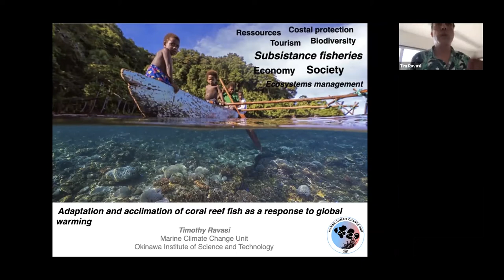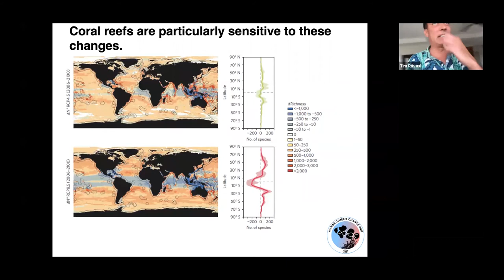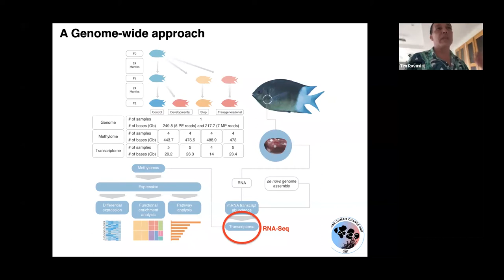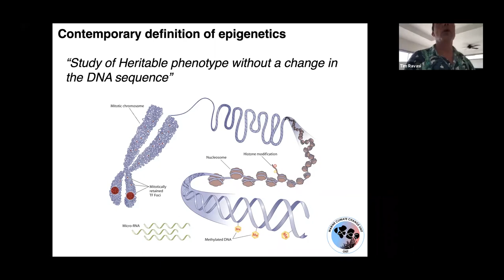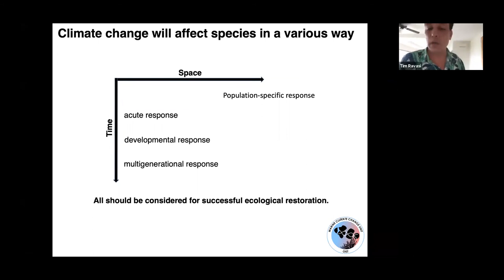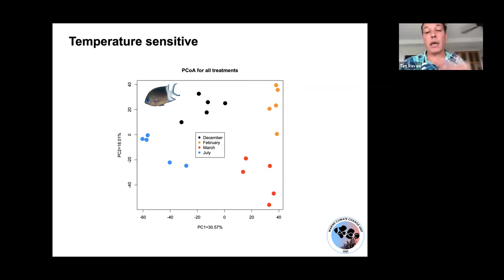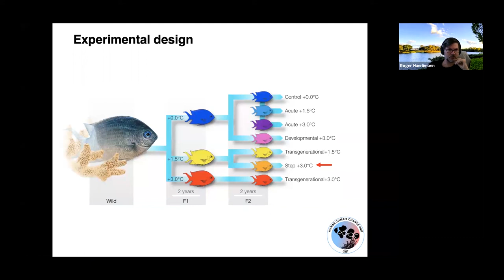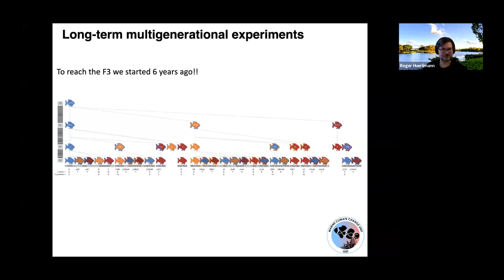Adaptation and Acclimation of Coral Reef Fish as a Response to Global Warming - Prof Tim Ravasi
Professor Tim Ravasi from Okinawa Institute of Science and Technology presenting as part of the Centre for Sustainable Tropical Fisheries and Aquaculture Webinar Series